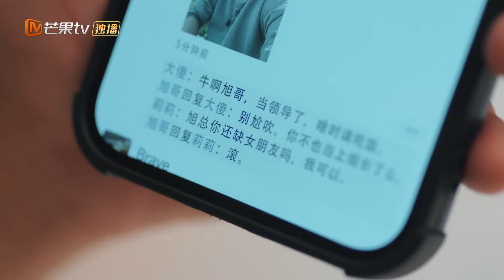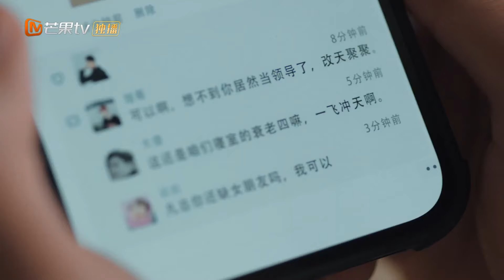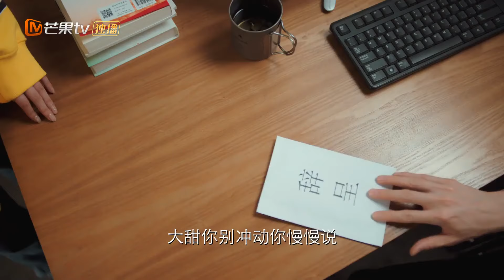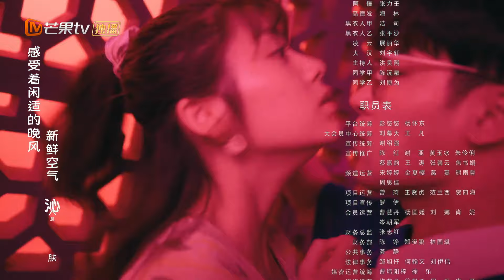【ENG SUB】《我的阳台男友 Boyfriend at Balcony》第8集：辛凡升职创意总监！“新官”上任三把火？ 【芒果TV大芒】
简介：讲述了花千金和她的阳台租客——辛凡这对欢喜冤家嬉笑打闹，共同奋斗的故事。两人的感情在鸡飞狗跳的日常中日渐升级，好友肃度和蜜玥，也渐渐露出暧昧的苗头，“霸总”和小甜妹的爱情，浮出水面…与此同时，四小只也面临越来越多的糟心事，他们在生活的一地鸡毛中，继续上演着关于爱与成长的故事。